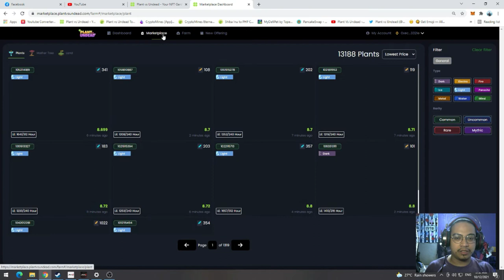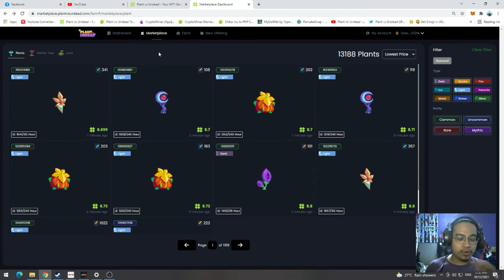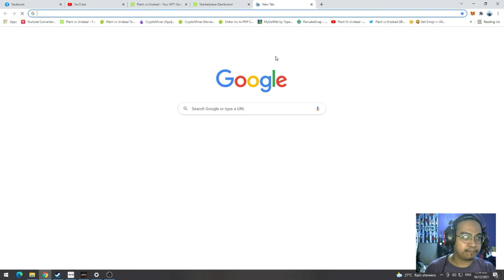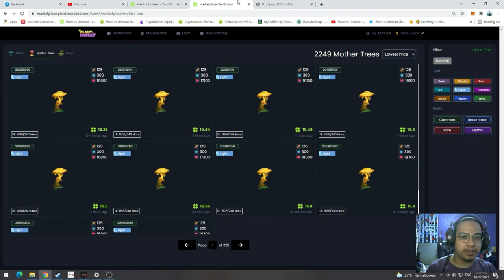PVU GUIDE - HOW TO KNOW THE ELEMENT OF YOUR SEED AND ITS IMAGE WHILE GROWING [TAGALOG]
Tips on how to know the elements of your plant and what it is while growing your seed?

Ating alamin! Lamang ang may alam. Charot. Hahaha.

Thanks for supporting my channel. Iloveyou all!

HOW TO KNOW THE ELEMENT OF PLANT AND ITS IMAGE WHILE GROWING YOUR SEED